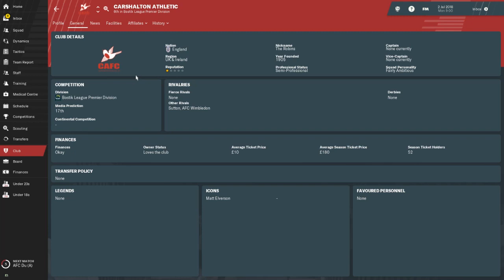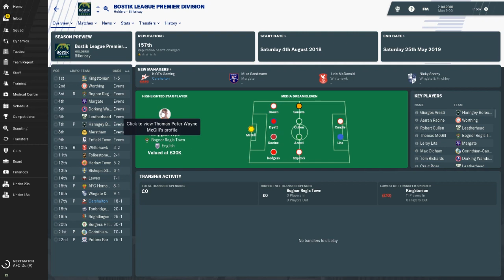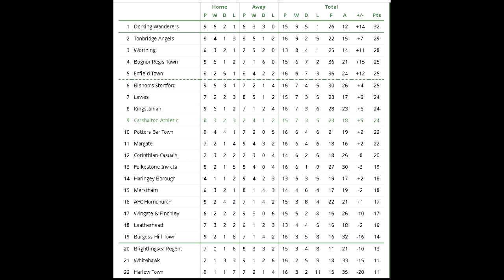RAISING THE ROBINS – CARSHALTON ATHLETIC - FM19 - S01Ep1 – The Club – Football Manager 2019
For my main long term lets play save this year, I will be taking charge of Carshalton Athletic who start this season in the Bostik Premier League.
Carshalton is where I was born; and where I used to live were my local team- I am still pretty close to them and pass the stadium regularly and attend matches when I can.

This will be a much bigger challenge than my Arsenal Beta or Shakhtar Donetsk from FM18 as I am having to basically build from scratch and work our way to the top. The aim of the save is to eventually reach the echelons of the Premier League and Champions League football.

Todays video is based around a bit of a background of the club and what he have to work with in terms of infrastructure etc

I have set up all of the Carshalton videos to sit within the following playlist, so that you can visit back and see all episodes of this journey

Thanks
KIOTA Gaming